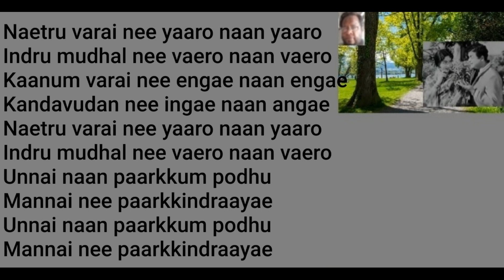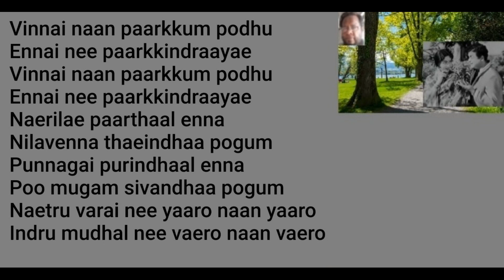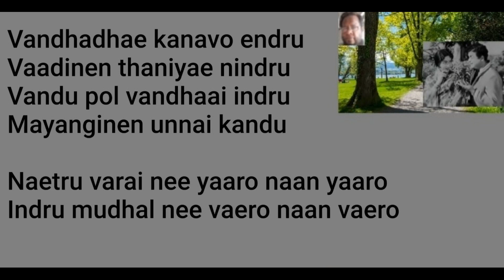Naetru varai nee yaaro Song Karaoke for Male Singers.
Movie: Vaazhkai Padagu (transl. The Boat of Life) is a 1965 Indian Tamil-language drama film, directed by C. Srinivasan and produced by S. S. Vasan under Gemini Studios.The film stars Gemini Ganesan, Devika and R. Muthuraman, with S. V. Ranga Rao, K. Balaji R. S. Manohar and M. V. Rajamma in supporting roles. A remake of the studio's own Hindi film Zindagi (1964), it was released on 26 March 1965.
Cinematography: P. Ellappa
Edited byJ. Balakrishnan
Production company: Gemini Studios
Release date: 26 March 1965.
Singer: P B Srinivas.

Lyrics:
Male : Naetru varai nee yaaro naan yaaro
Indru mudhal nee vaero naan vaero
Kaanum varai nee engae naan engae
Kandavudan nee ingae naan angae

Male : Unnai naan paarkkum podhu
Mannai nee paarkkindraayae
Unnai naan paarkkum podhu
Mannai nee paarkkindraayae

Male : Vinnai naan paarkkum podhu
Ennai nee paarkkindraayae
Vinnai naan paarkkum podhu
Ennai nee paarkkindraayae

Male : Naerilae paarthaal enna
Nilavenna thaeindhaa pogum
Punnagai purindhaal enna
Poo mugam sivandhaa pogum

Male : Paavai un mugathai kanden
Thaamarai malarai kanden
Paavai un mugathai kanden
Thaamarai malarai kanden

Male : Kovai pol idhazhai kanden
Kuguma chimizhai kanden
Kovai pol idhazhai kanden
Kuguma chimizhai kanden

Male : Vandhadhae kanavo endru
Vaadinen thaniyae nindru
Vandu pol vandhaai indru
Mayanginen unnai kandu